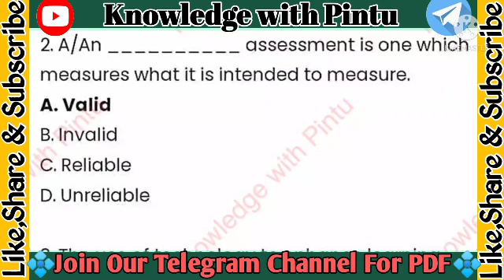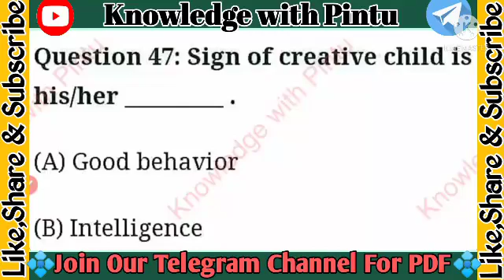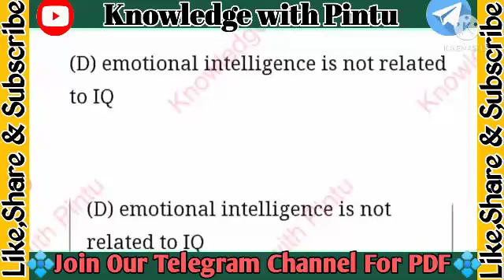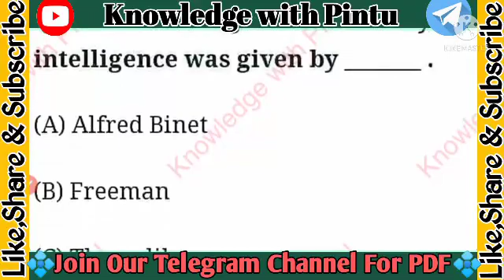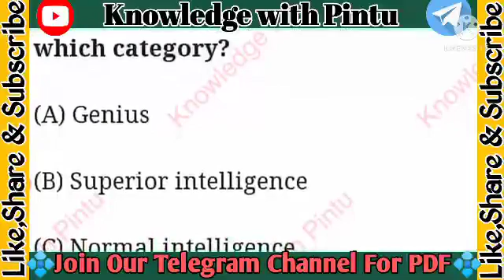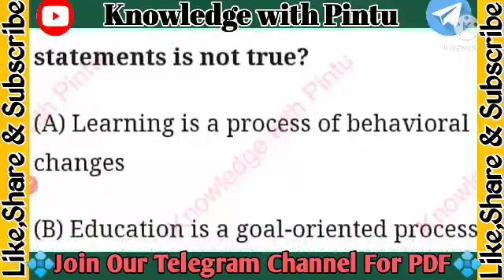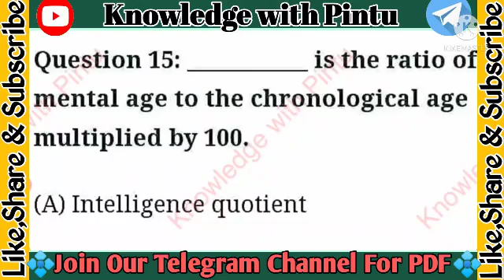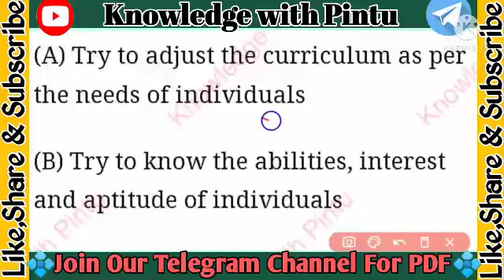💥Rapid Fire Pedagogy Questions//Contract Teacher Pedagogy Question//Rivision Class//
💥Rapid Fire Pedagogy Questions//Contract Teacher Pedagogy Question//Top 20 MCQ Questions//
Contract Teacher Previous Year Pedagogy Question//Top 50 Pedagogy MCQ//CHT 2022//Initial Appointee//
Contract Teacher Previous Year Pedagogy Question//Top 50 Pedagogy MCQ//CHT 2022
Previous Year Questions Of Contractual High School Teacher/Contract Teacher Previous Year Questions
Contract Teacher Previous Year Question
Contract teacher 2019 Question
odisha tgt question paper
 CHT Pedagogy Questions For PCM&CBZ
Contract Teacher Previous Year Questions 2019
Contract High School Teacher
Chemistry For Contract teacher
Contract teacher recruitment 2021
Pedagogy for tgt PCM,CBZ
2019 Pedagogy MCQ Questions for Contract Teacher 2021 and Contract High School Teacher
Contract Teacher Pedagogy Free Class for PCM &CBZ
Contractual High School Teacher Pedagogy class by Knowledge with Pintu
chemistry
TGT Science
TGT PCM
TGT CBZ
TGT ARTS
👉🏻👉🏻➡➡Join in our telegram Channel➡➡

Friends in this video we will discuss Some Selected  MCQ Questions of Pedagogy questions for CHT PCM & CBZ & Arts